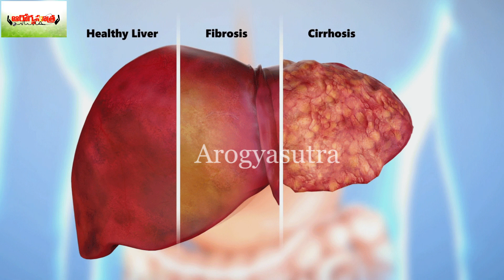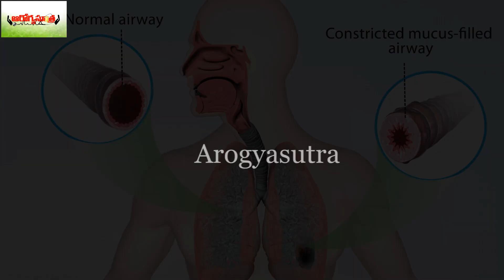తేనెలో ఊరబెట్టిన ఉసిరికాయలను తింటే నమ్మలేని లాభాలు | Health Benefits Of Amla With Honey | Telugu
Watch :తేనెలో ఊరబెట్టిన ఉసిరికాయలను తింటే నమ్మలేని లాభాలు | Health Benefits Of Amla With Honey | Telugu

Aarogya Sutra